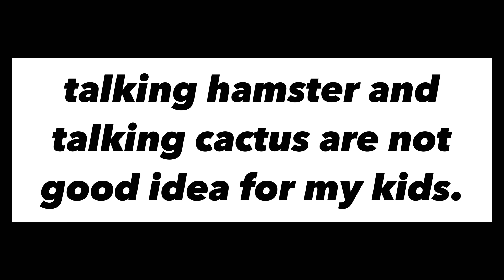Talking cactus gone wrong ll They said it’s fun ll hamster and cactus ll failed ll TIBETAN